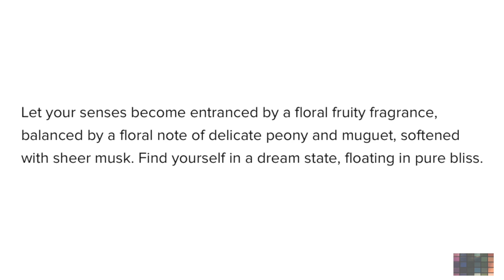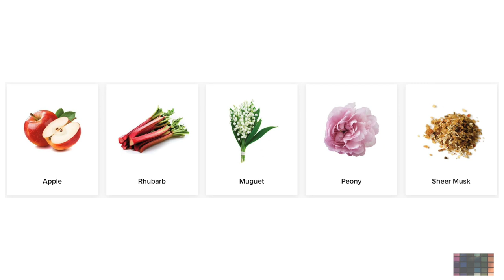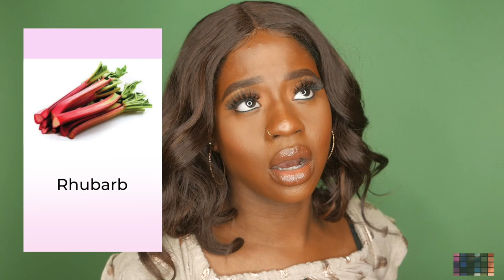Catherine Malandrino Dream. Perfume - First Impressions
Hey guys welcome back 🤚🏾🤚🏾🤚🏾. I’m super excited for you guys to see this review. This perfume is the best perfume I have tried so far. I mean the way she put the different scents together is absolutely insane. I love it sooo much. I hope you guys like this review.
Link is down below for the bigger bottle